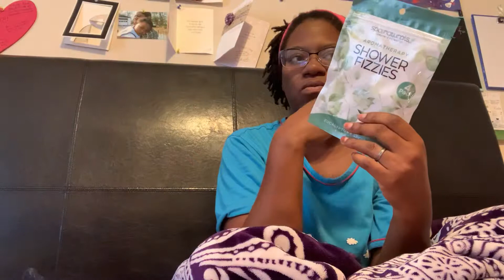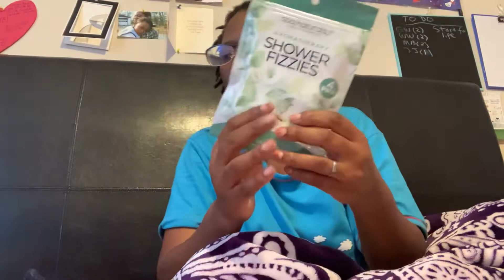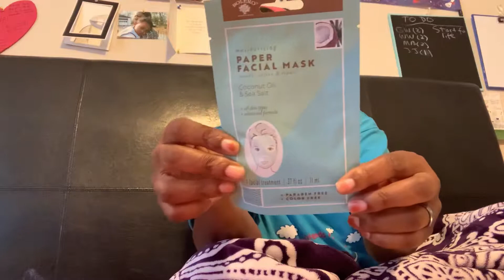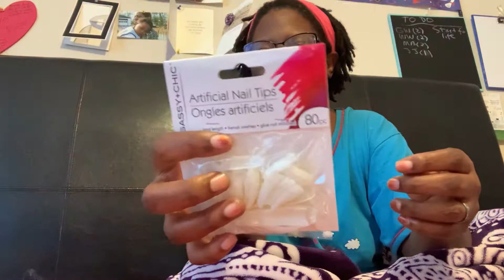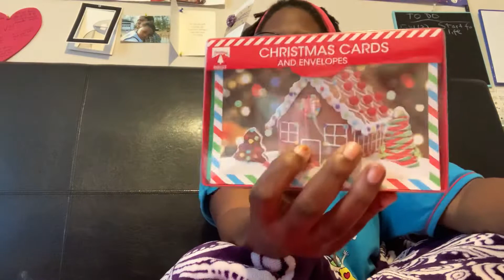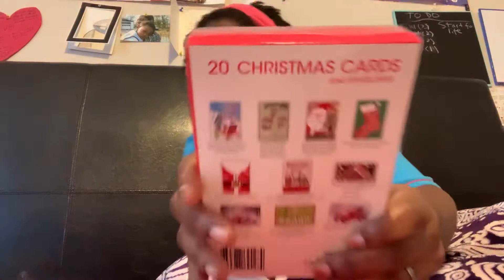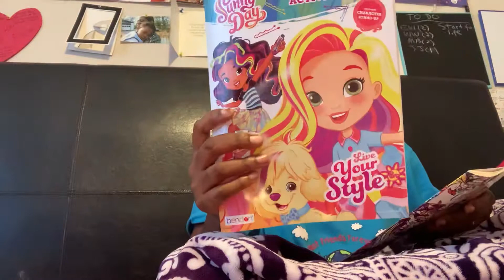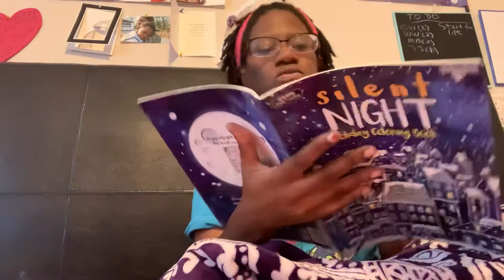Dollar tree Haul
You do not want to miss out on anything I up load.

Sanrina Moore
P.O.Box433
Palmetto, GA 30268